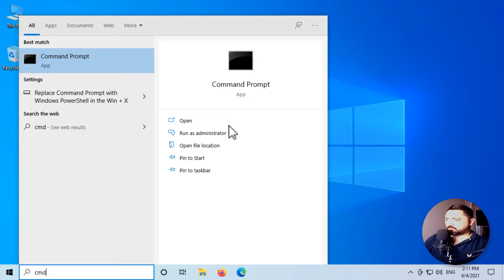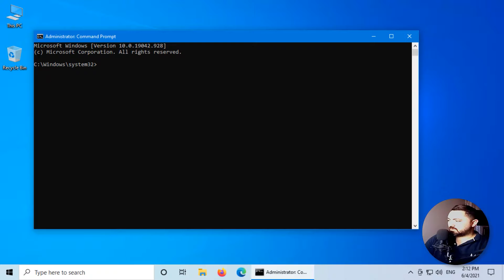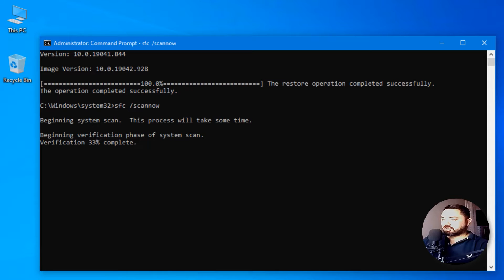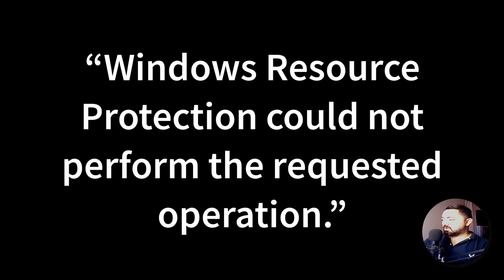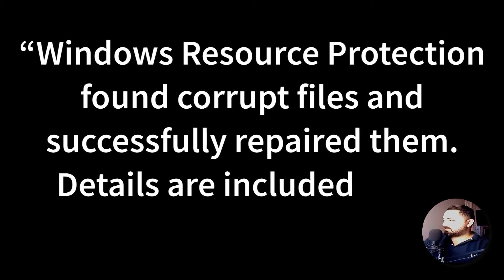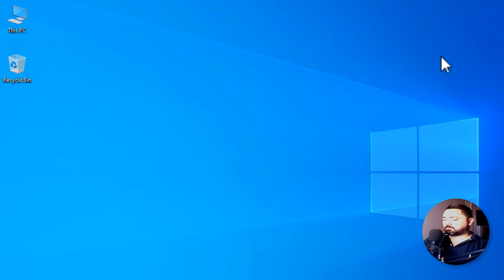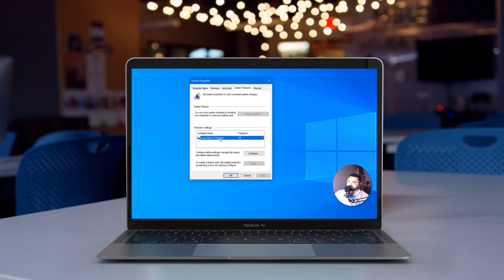إصلاح ملفات نظام ويندوز 10 وحل مشكلات النظام بسهولة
أفضل الطرق لإصلاح ملفات نظام Windows 10 في حالة حدوث مشكلات بسهولة وبالإعتماد علي أدوات النظام الرسمية في تصحيح وصيانة ملفات النظام.

شاهد فيديو "شرح System Restore Point في نظام ويندوز"

اذا عجبك الفيديو اضغط اعجبني (👍) للفيديو واشترك في القناة وفعّل زر الجرس (🔔)  التنبيهات للكل (All) عشان يوصلك إشعار 🤳 بأي فيديو جديد.